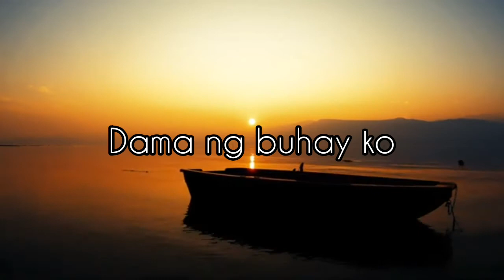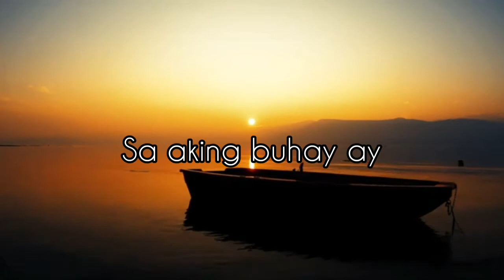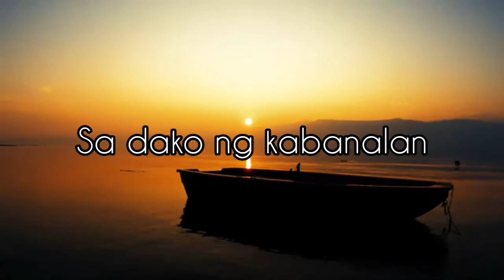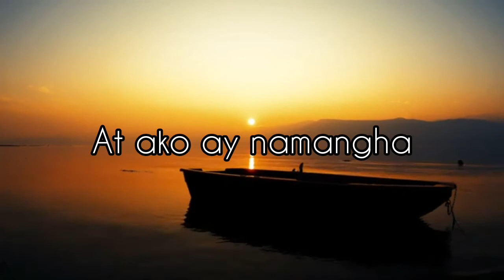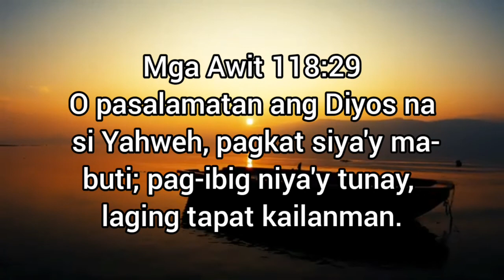LUKLUKAN with Lyrics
Juan 5:24
[24]“Pakatandaan ninyo: ang nakikinig sa aking salita at sumasampalataya sa nagsugo sa akin ay may buhay na walang hanggan. Hindi na siya hahatulan, sa halip ay inilipat na siya sa buhay mula sa kamatayan.

This Channel contains hymns and inspirational music video intended to be utilized by those who do not have accompanist in their churches  and individual use in Praising GOD

COPYRIGHT DISCLAMER:
I do not own the music, songs,video backgrounds,graphics used in the video belongs to GOD but we entrusted to its present owners.Video presentation is for personal private worship.No copyright infringement intended.